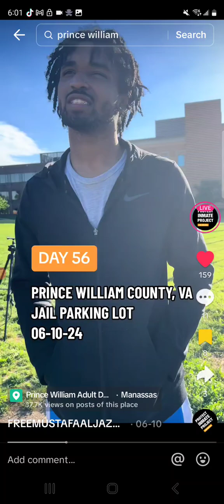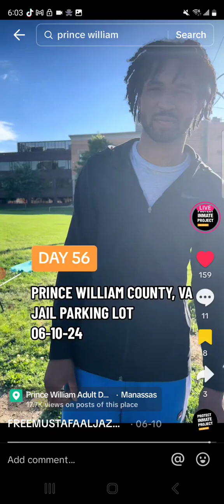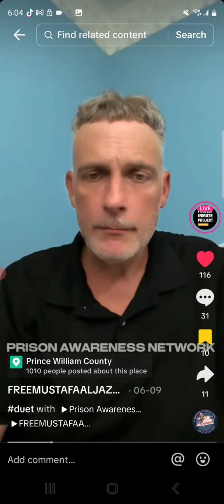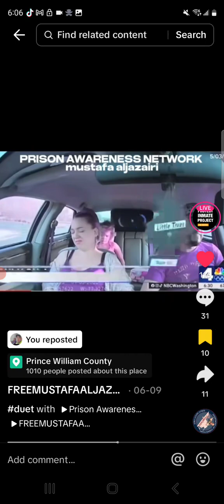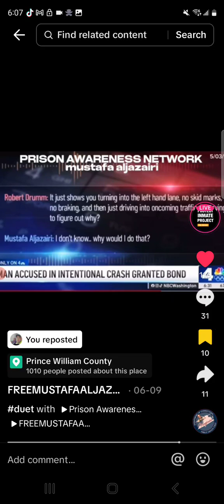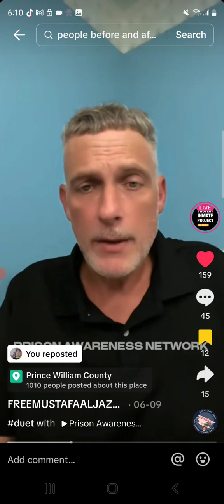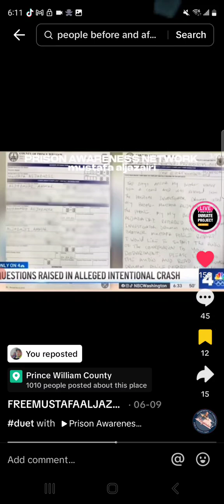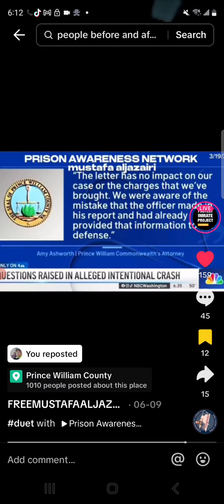policeaccountability and PoliceBrutality policeabuse of power let it be known they can'thide or run